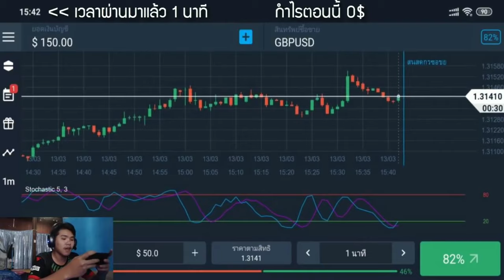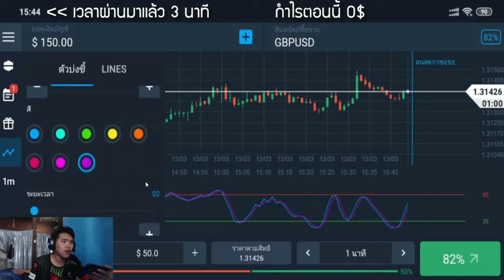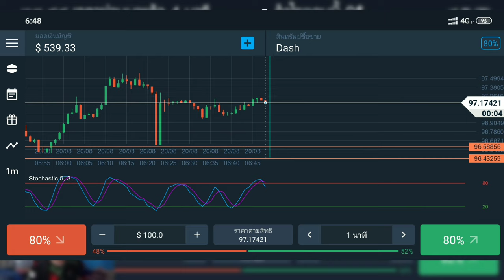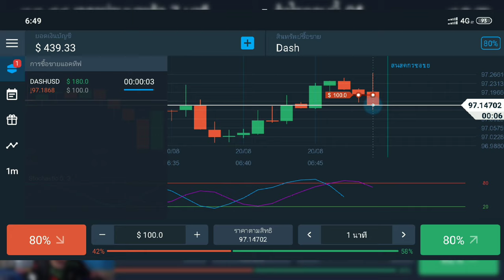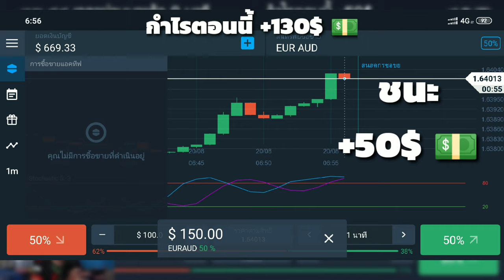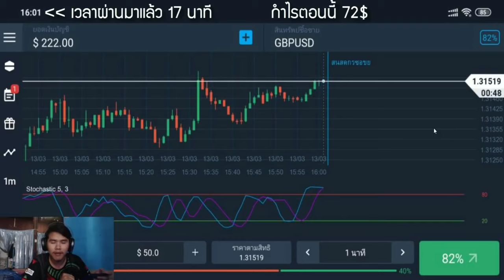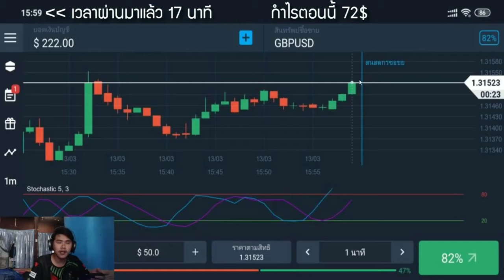หาเงินออนไลน์ 3,900 บาท ใน 7 นาที !!(ทำให้ดู) คุณก็ทำได้ ! - สมัครฟรี! ได้เงินจริง100%